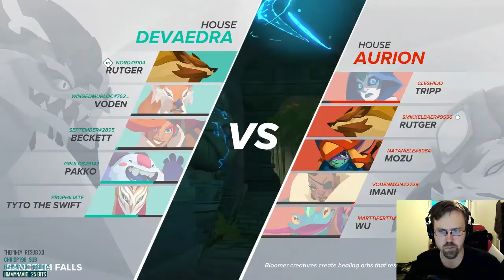Rutger is ready to ROLL! - Gigantic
Just roll in and go ham, loads of fun!

Gigantic is now officially released! You can get the game via the Arc client or through Steam.